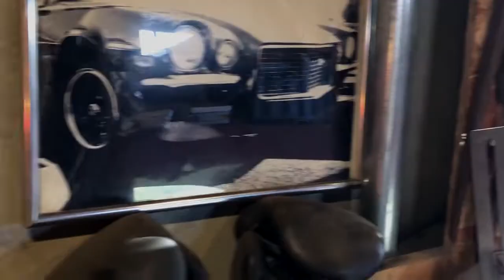-MACHIDA AUTO REVERSE OF THE DAY-1985 Chevolet C20 and others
1985年型シボレーC20ビックブロック修理と色々日常の動画です。

アメ車の輸入から通関代行、販売・修理・カスタム＆レストアや車検などを東京町田で行っています！